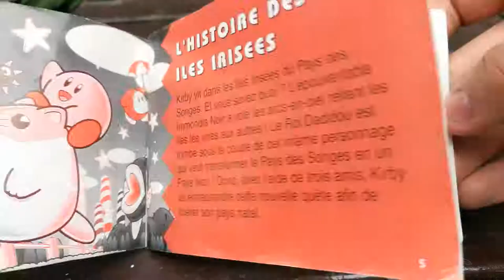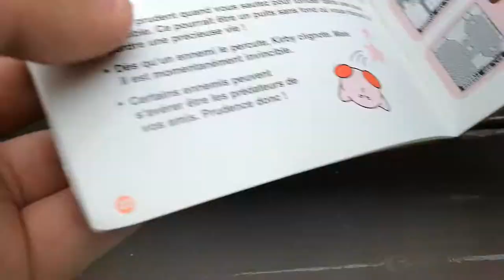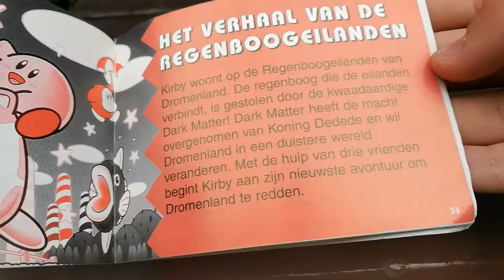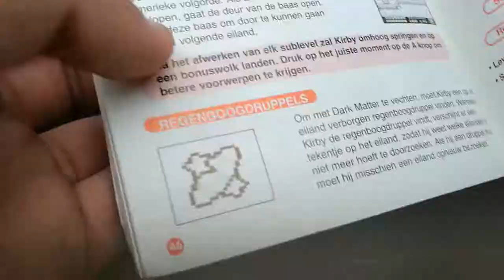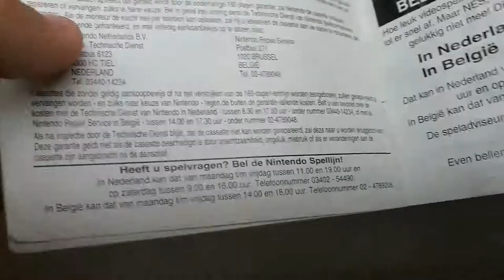Notice FAH - Kirby's Dream Land 2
présentation du manuel de kirbys dream land 2 version FAH parce que pourquoi pas xD